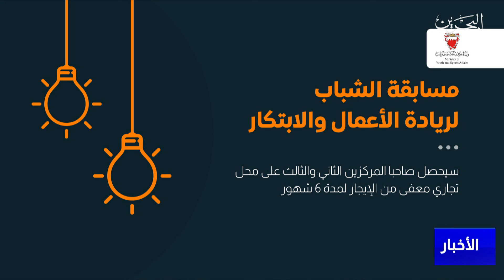البحرين مركز الأخبار : إطلاق مسابقة الشباب لريادة الأعمال والابتكار لتحفيز المواهب الريادية الشابة